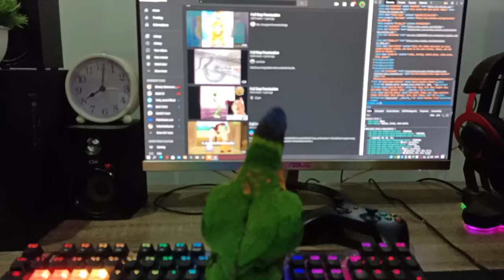Swainson Lorikeet Dancing Funny Compilation#1